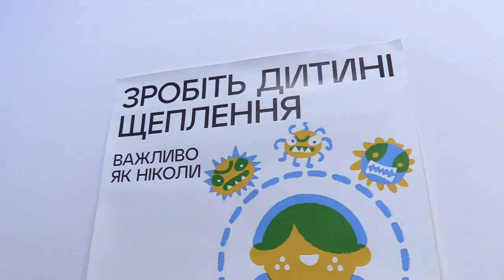Centrum Integracji dla uchodźców w Katowicach 20.02.2023